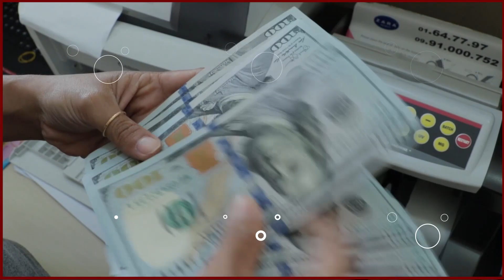သံမဏိစက်ရုံ (ပင်းပက်)ကို လာမယ့် ၂၀၂၃ တွင် စတင်လည်ပတ်မည်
ရုရှား TPE နှင့် MEC တို့ ပူးပေါင်းဆောင်ရွက်နေသည့် သံမဏိစက်ရုံ (ပင်းပက်)ကို လာမယ့် ၂၀၂၃ တွင် စတင်လည်ပတ်မည်

ရုရှားအစိုးရပိုင် Tyazhpromexport (TPE) နဲ့ မြန်မာ့စီးပွားရေးကော်ပိုရေးရှင်း (MEC) တို့ ပူးပေါင်းဆောင်ရွက်နေတဲ့ အမှတ် (၂) သံမဏီစက်ရုံ (ပင်းပက်) ကို လာမယ့် ၂၀၂၃ ခုနှစ်မှာ စတင်လည်ပတ်သွားမယ်လို့ သိရပါတယ်။

ရှမ်းပြည်နယ်၊ တောင်ကြီးမြို့က ပင်းပက်ဒေသမှာ တည်ရှိတဲ့ အဆိုပါသံမဏိစက်ရုံက မြန်မာနိုင်ငံမှာ ပထမဦးဆုံး စတင်အကောင်အထည်ဖော်ခဲ့တဲ့ သံနှင့် သံမဏိစက်ရုံစီမံကိန်းဖြစ်ပြီး ၂၀၀၆ ခုနှစ်၊ စက်တင်ဘာမှာ ရုရှားအခြေစိုက် TPE နဲ့ MEC တို့ ပူးပေါင်းပြီး တည်ဆောက်ခဲ့တာလည်း ဖြစ်ပါတယ်။

စီမံကိန်းတစ်ခုလုံးရဲ့ ပြီးစီးမှု (၉၈)ရာခိုင်နှုန်းကျော်ရှိတဲ့ အခြေအနေမှာ NLD အစိုးရလက်ထက် ပြည်ထောင်စုလွှတ်တော် အစည်းအဝေးရဲ့ မဆင်မခြင် ဆုံးဖြတ်မှုများကြောင့် စီမံကိန်းတည်ဆောက်မှုကို ရပ်ဆိုင်းခဲ့ရပြီး နိုင်ငံအတွက် များစွာထိခိုက်ဆုံးရှုံးမှု ဖြစ်စေခဲ့တယ်လို့ န.စ.က ဥက္ကဋ္ဌ ဗိုလ်ချုပ်မှူးကြီးမင်းအောင်လှိုင်က ပြောပါတယ်။